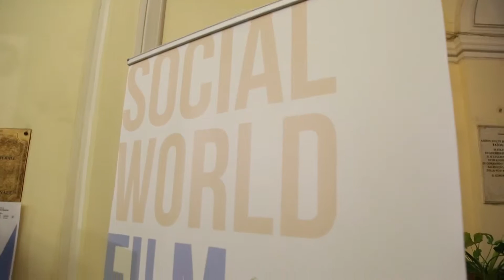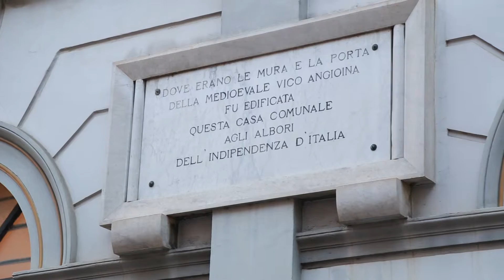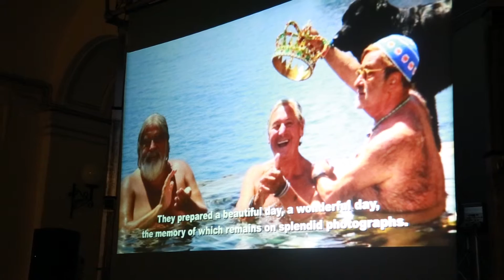"Caruso The Song" di Raffaele Lauro, anteprima docufilm a Vico Equense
Al Social World Film Festival 2015 a Vico Equense il docufilm su "Lucio Dalla e Sorrento - i Luoghi dell'anima" dello scrittore sorrentino Raffaele Lauro, prodotto dalla Golden Gate e realizzato da Sorrentochannel.tv